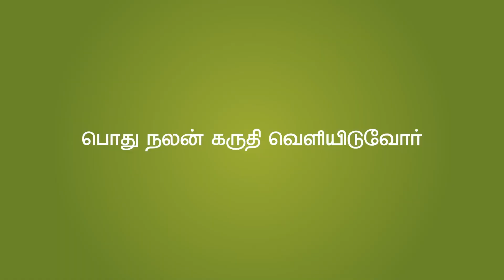எந்த எண்ணெய் உபயோகித்தால், இந்த நோய் வரும்?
Is this oil bad for your health?

What are the best oils for healthy heart?

Can we reuse the cooking oil?

Delivered by
Dr. S.T. VENKATESWARAN
YOGA, NATUROPATHY, NUTRITION, OBESITY SPECIALIST